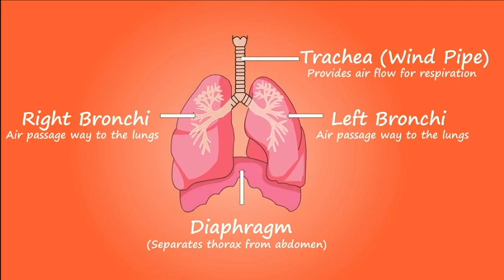مادة طبيعية تجهل قيمتها تعالج الربو و أمراض أخرى - الدكتور كريم العابد العلوي -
الموضوع :   مادة طبيعية تجهل قيمتها تعالج الربو و أمراض أخرى
 أحبابي الكرام ، إذا أعجبكم الفيديو رجاءاً لا تنسوا :

  توضيح مهم 